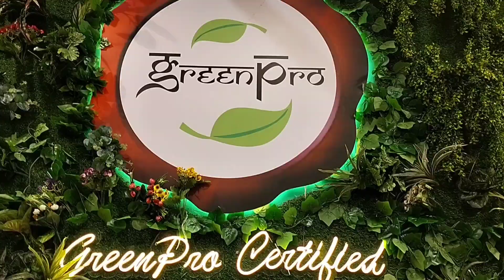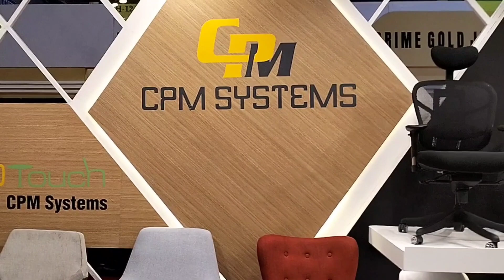Modular Office Furniture | Cubix Office Solutions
CPM Systems Private Limited
Concepts & Production of Modern Office Furniture | ISO 9001, 14001, 45001, BIFMA CERTIFIED CO.
57/1/2, Site 4 , UPSIDC Industrial Area, Sahibabad , UP- 201010
Next To Atlas Cycles , Adjacent to Alps Industries